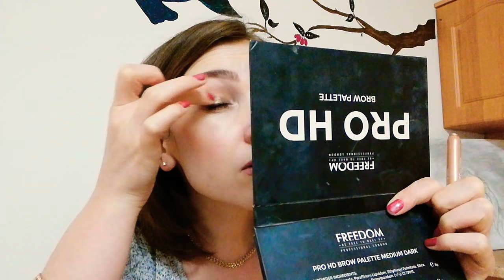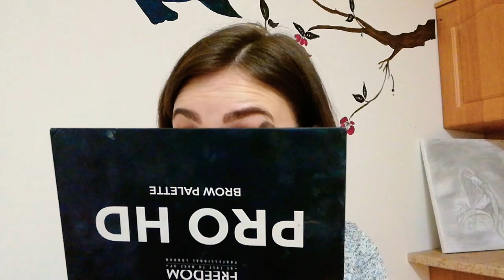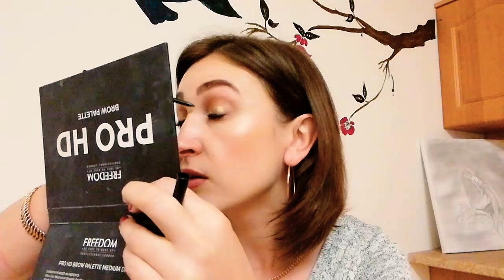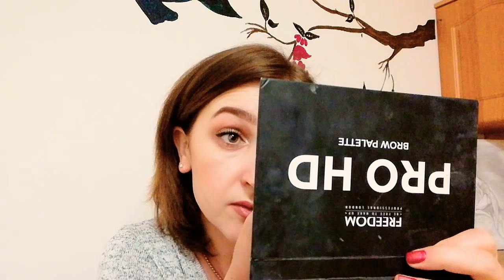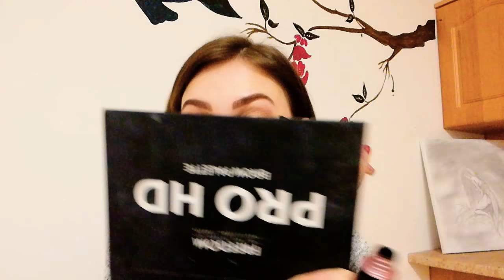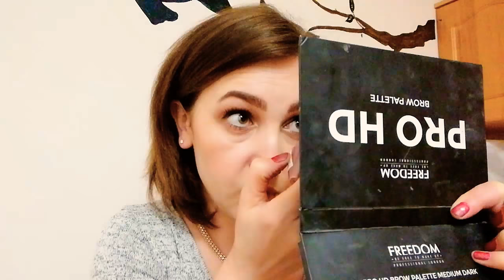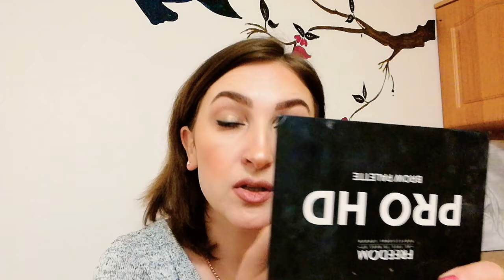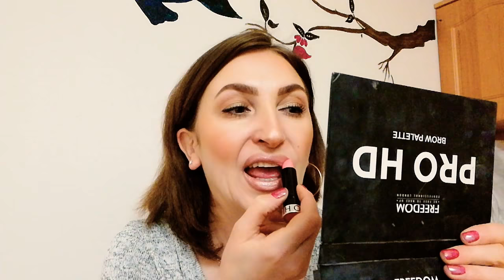Макияж Дженнифер Лопес.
Привет, всем. Напишите как вам такой макияж?